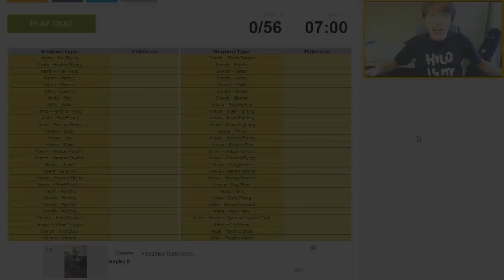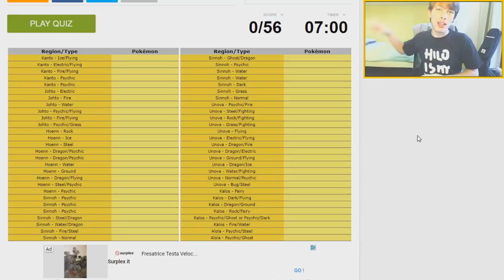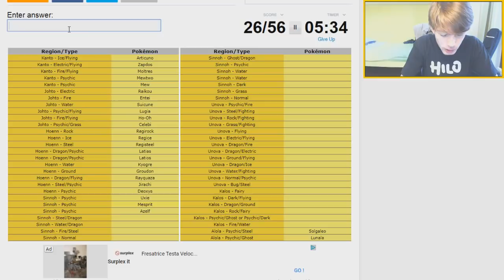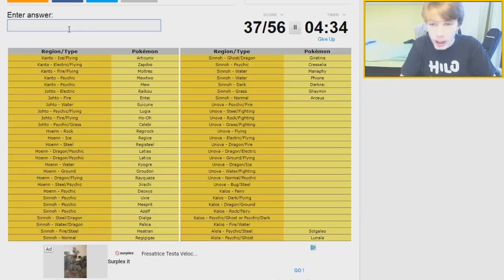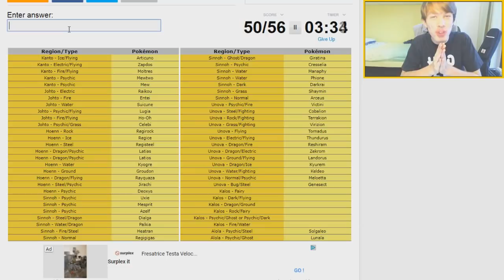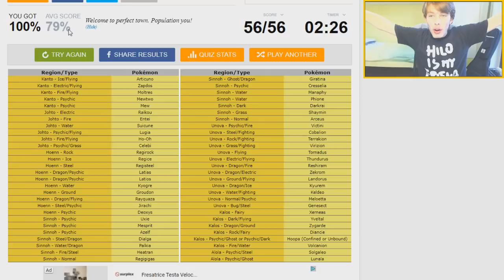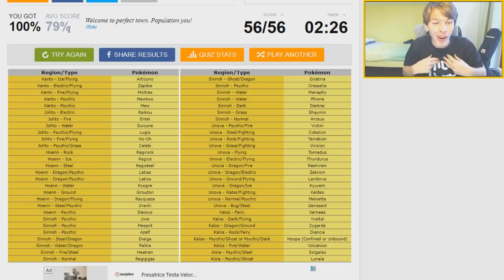FINALMENTE HO VINTO IO! - CONOSCI TUTTI I POKEMON LEGGENDARI?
LEGGI!!!

Gruppo Telegram!